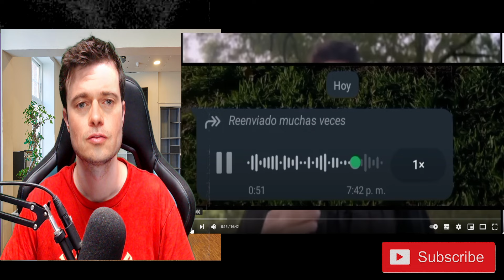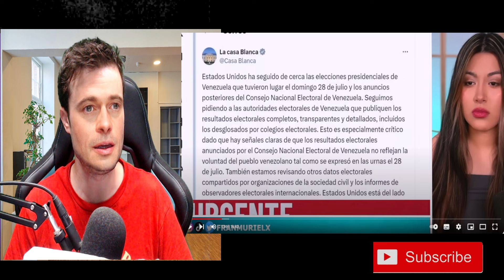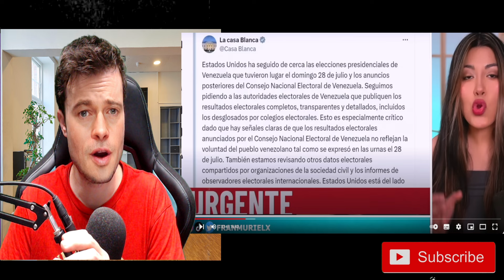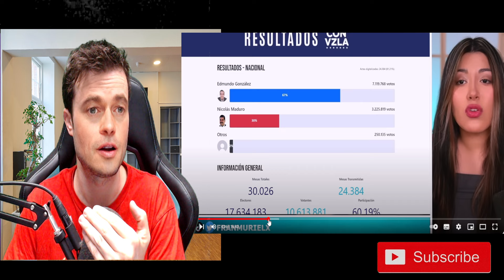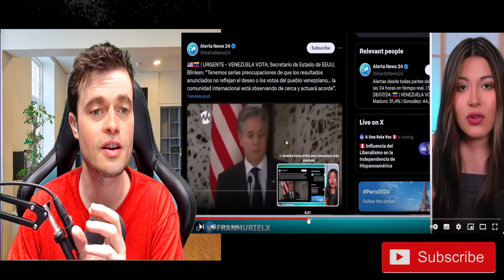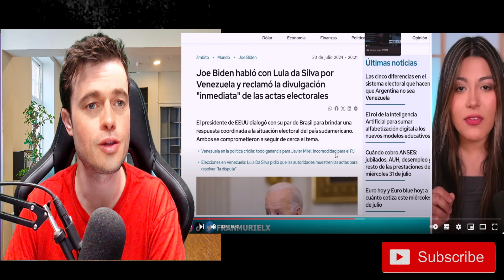ÚLTIMA HORA! ESTADOS UNIDOS ANUNCIA MEDIDAS CONTRA NICOLÁS MADURO LATINOAMÉRICA LO RECHAZA SU FINAL!